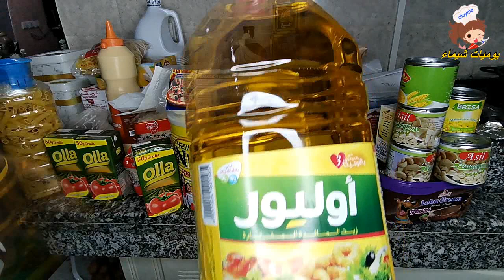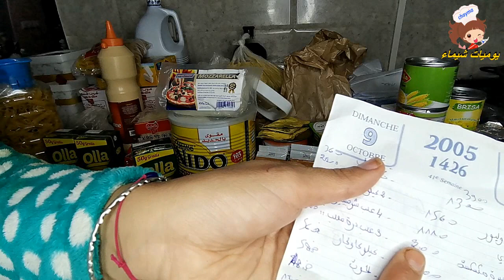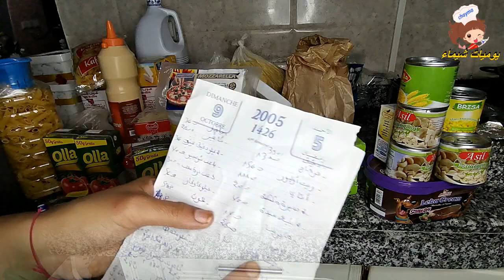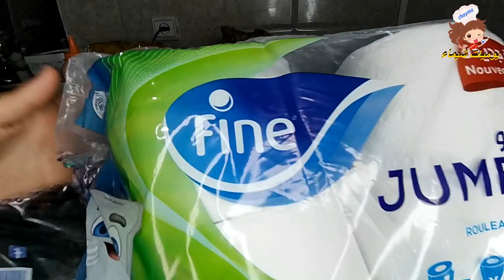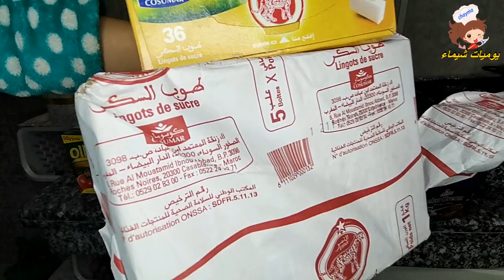تقدية ديال الشهر بأقل من 700درهم مع ذكر الأثمنة كل منتوج وبعض النصائح في تسيير المصروف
التقدية ديال الشهر بأقل من 500 درهم من لهري مع ذكر الأثمنة نصائح اللي تهنيك شهر كامل

تقدية ديال الشهر من لهري بأقل من 500 درهم مع الأثمنة وبعض النصائح في تسيير المصروف

تقدية الشهر اقتصادية بأقل من 500 درهم
تقدية ديال الشهر من لهري مع الأثمنة
تقدية ديال الشهر ب 500 درهم مع نصائح للإقتصاد
 والتوفير في المصروف

طريقة سهلة لتوفير 5000 درهم في مدة 6 أشهر فقط من المصروف الشهري ديال 1500 درهم

 والتوفير في المصروف

lalachama,لالة شاما,لالةشاما,تقدية ديال الشهر,تدبير المصروف,تقدية ديال الشهر بأقل من 300 درهم,نصائح للاقتصاد في مصروف البيت
تقدية ديال الشهر من لهري مع الأثمنة,chhiwat,oum,malak